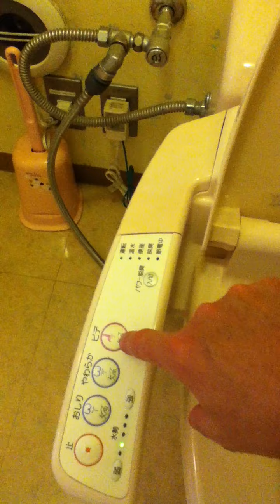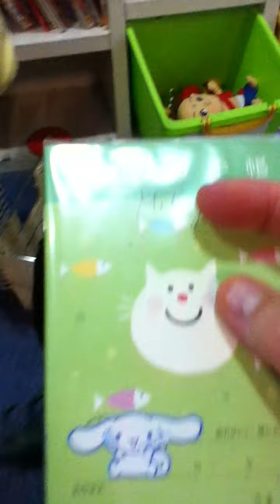Tommy&Mikey: A typical Japanese Dr. Office Visit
The boys go with Dada to the doctors office. the Dr. Thinks he is Michael Moore and Sicko :)